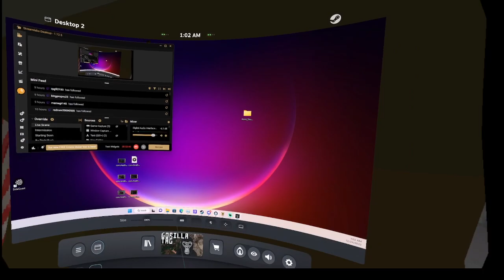buzz using illegal mods in front of a moderator and moderator allowing it.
long story short i have proof i never did anything wrong i hope this is clear evidence that i dont do bad things in gorilla tag community.